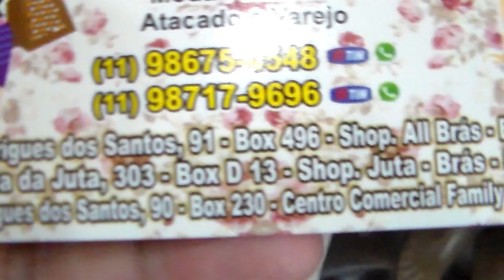SHOPPING DA JUTA BODYS E BLUSINHAS DE RENDA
A assessoria é assim, o valor da COMPRA, mais 10% deste valor, mais 30 reais, mais FRETE (os 30 reais É POR COMPRA E NÃO POR CADA PEÇA!)
O FRETE é calculado pelo seu CEP e peso da compra, eu calculo tudo para você.
Você tem que escolher as peças pelos vídeos, pode ser vários vídeos para uma só compra só que tem que ser os MEUS vídeos.
A forma mais fácil de fazer o pedido é COMPARTILHAR os vídeos que tem as peças que você quer no MEU WHATS e dizer quais são.
Viu só ficou fácil ter as ROUPAS do BRÁS em qualquer lugar que você esteja, afinal o CORREIO corre o BRASIL inteiro né...bjsss